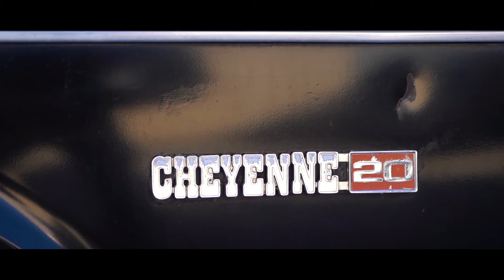Carley & Andy Wedding